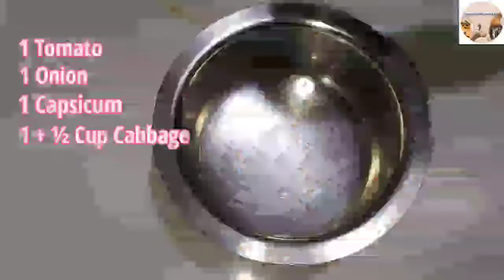चिझी मसाला पाव | पाव पिज्जा | Cheesy Masala Pav | Pav Pizza | Without Oven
🌼SᑌᗷSᑕᖇIᗷE Oᑎ YOᑌTᑌᗷE

🌼ᖴOᒪᒪOᗯ ᑌS Oᑎ IᑎSTᗩGᖇᗩᗰ
              🔹  fun_art_flavours
              🔹  funxplores

🌼ᖴOᒪᒪOᗯ ᑌS Oᑎ ᖴᗩᑕEᗷOOK
              🔹  FunArt Flavours

✳️If you liked this video give TᕼᑌᗰᗷS ᑌᑭ👍.

✳️Also SᕼᗩᖇE the video with your friends, relatives, family members.

✳️And SᑌᗷSᑕᖇIᗷE the channel, hit the ᗷEᒪᒪ IᑕOᑎ🔔 for every time I upload the new video you will get notified.